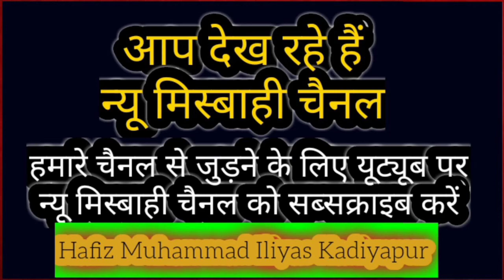o akber Allah o akber बिलकुल नया कलाम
sadiqrazaowaisiakberpuri